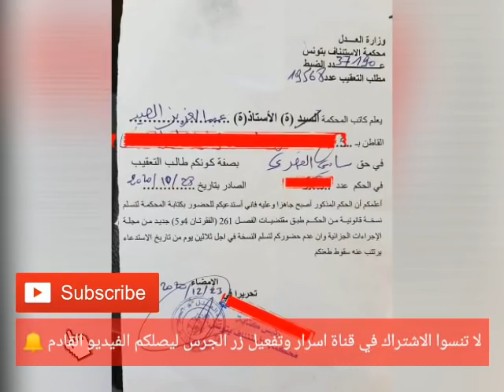ما سر التعليمات: وثائق صادمة تطورات خطيرة في قضية سامي الفهري هل تم التلاعب بملف لابقاءه في السجن 🔥🔥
قد تشهد قضية سامي الفهري تحولات غريبة في الأيام القادمة وذلك حسب ما نشره محاميه الأستاذ عبد العزيز الصيد.
يذكر ان سامي الفهري موقوف على ذمة قضية كاكتوس برود منذ أشهر.